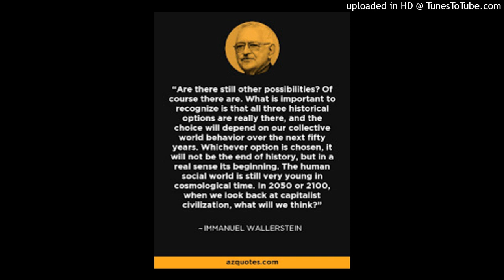walllerstein various stages of European world economy info iq gyan sociology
walllerstein various stages of European world economy